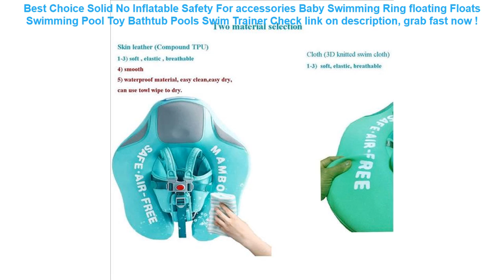Solid No Inflatable Safety For accessories Baby Swimming Ring floating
15+ best reviews of Solid No Inflatable Safety For accessories Baby Swimming Ring floating Floats Swimming Pool Toy Bathtub Pools Swim Trainer Check This Now.

| Discount : 30%

At this time of writing, the Solid No Inflatable Safety For accessories Baby Swimming Ring floating Floats Swimming Pool Toy Bathtub Pools Swim Trainer has garnered 75 customer reviews with rating of 4.6 out of 5 stars. Not a bad score at all as if you round it off, it’s actually a perfect five already. From the looks of that rating, we can say the product is promising mostly because of the following main reasons:

1. Convencient to Use
Many users love the Solid No Inflatable Safety For accessories Baby Swimming Ring floating Floats Swimming Pool Toy Bathtub Pools Swim Trainer for the convenience it brings.

2. Easy to Handle
If you’re a first-time use, you would have no problem with the Solid No Inflatable Safety For accessories Baby Swimming Ring floating Floats Swimming Pool Toy Bathtub Pools Swim Trainer because it’s fairly elementary in usage.

3. Real Value for Money
All the benefits people are now enjoying from the Solid No Inflatable Safety For accessories Baby Swimming Ring floating Floats Swimming Pool Toy Bathtub Pools Swim Trainer at the current price its being sold both online and in stores makes it a really sweet deal that just doesn’t get any better.

TINYAT Men Waist Bag pack Purse Waterproof Canvas Travel Phone belt bag pouch for Men Women Casual Bag for Belt Hip Pack =

Home Decor 152cm Pastoral Floaral Round Picnic Water Resistant Oil-proof Tablecloth Household Table Cover Table Cloth =

6.0 Waterproof Phone Case Cover Touchscreen Cellphone Dry Diving Bag Pouch with Neck Strap for iPhone Xiaomi Samsung Meizu =

Intex Ultralarge 305*76CM Swimming Pool 28120 Inflatable Pool Piscine Gonflable Piscina Kids Pool Bathtub With Hand Pump =
VODOOL Car Seat Back Cover Protector For Kids Children Baby Kick Mat From Mud Dirt Clean Car Seat Covers Automobile Kicking Mat =
Universal Car Seat Cover Polyester Fabric Automobile Seat Covers Car Seat Cover Vehicle Seat Protector Interior Accessories =
Baby Swimming Ring Inflatable Infant Armpit Floating Kids Swim Pool Accessories Circle Bathing Inflatable Double Raft Rings Toy =